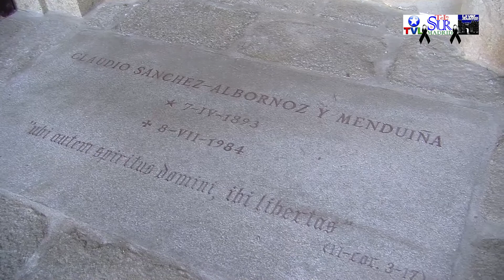Deán de la Catedral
El deán de la Catedral de Ávila, Fernando Gutiérrez